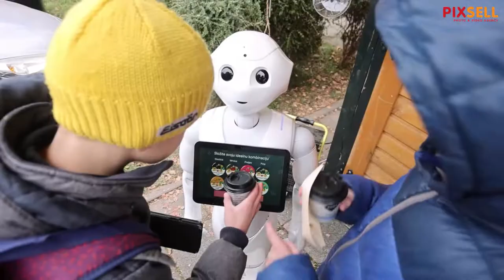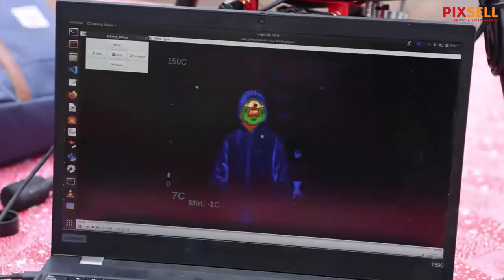Božićni robot party gdje roboti pripremaju slastice i napitke posjetiteljima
U adventskoj kućici ispred Centra za kulturu Maksimir, roboti pripremaju i posluzžuju tople napitke i božićne poslastice te ih poslužuju posjetiteljima. Istovremeno se ispred Centra odrzavaju i prezentacije robota namijenjene učenicima osnovnih i srednjih škola na kojima će iz prve ruke saznati kako roboti mogu komunicirati s biljkama, te naučiti upravljati bespilotnim letjelicama.